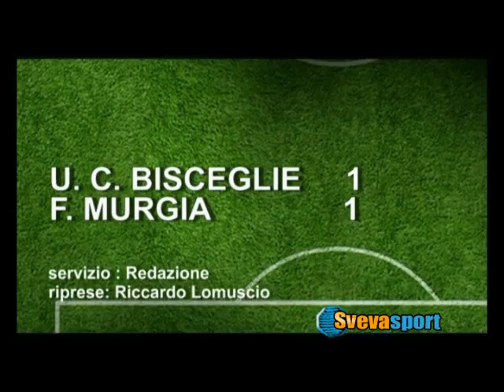UC BISCEGLIE-FORTIS MURGIA 1-1